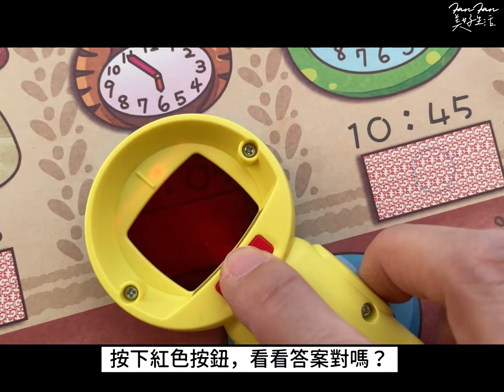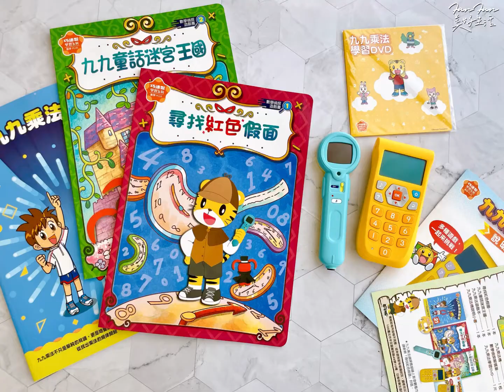跟巧虎一起學九九乘法！巧連智九九乘法偵探套組開箱囉／FanFan美好生活／